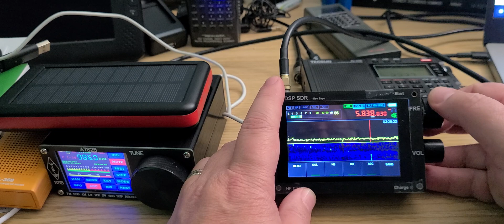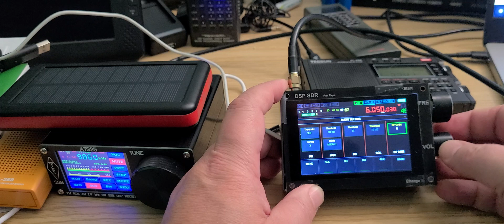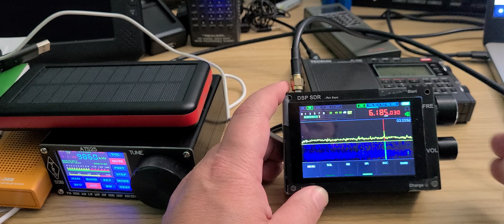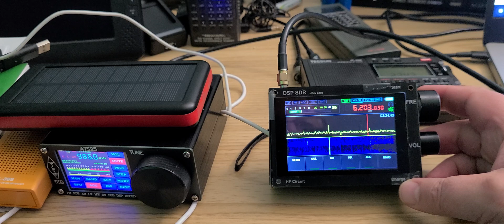Chinese Malahit Clone DSP SDR tuning 49 meter band shortwave 5700 - 6200 kHz 2315 UTC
I said 2215 UT ... it was 2315 UT that I was tuning with the Chinese clone that overloaded on WWCR quite badly here